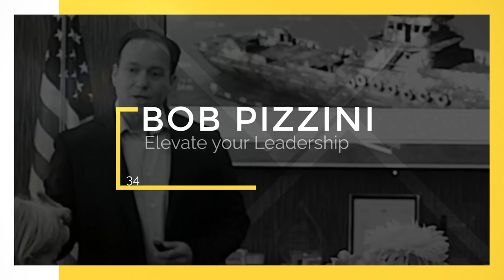Elevate Your Leadership With Kevin Adams Part ONE